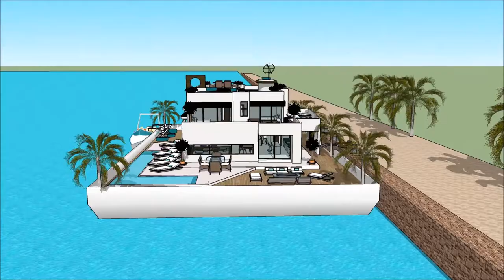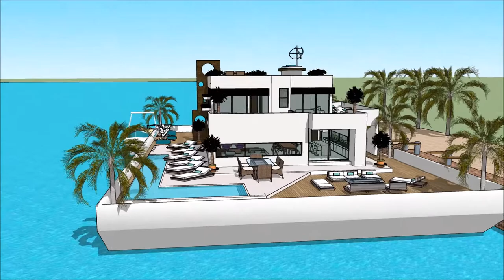Luxurious Contemporary Floating house luxury mansion design developers in Asia Singapore live abroad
The floating house villa houseboatzania launching an innovative high-end luxury yacht floating house villa mansion home design potentially as a display of exhibition of the Luxurious Contemporary Floating house luxury mansion design developers in Asia Singapore live abroad.

The collection of the Floating house villa houseboatzania concept of Luxurious Contemporary Floating house luxury mansion design developers in Asia Singapore live abroad consists of high luxury and architectural art pieces in minimalism combined with living on the waterfront of the harbour.

The floating house villa mansion yacht design has the basis to sustain living with high standards and contemporary structural design - Luxurious Contemporary Floating house luxury mansion design developers in Asia Singapore live abroad with numerous of prospects for excessive living and celebrating the desire of life worldwide:  UK Thames London